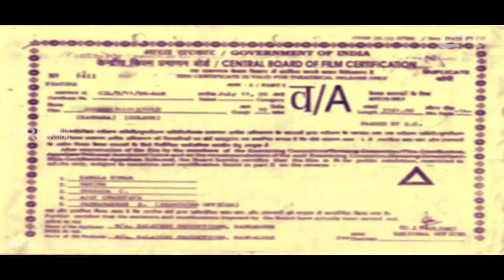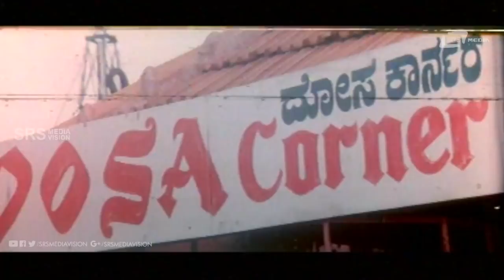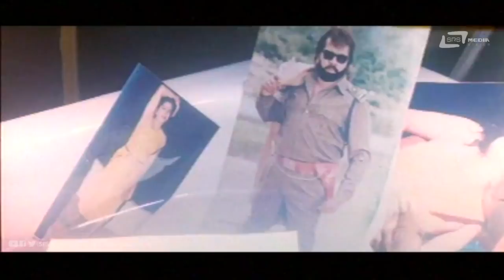Good Bad Ugly | ಗುಡ್ ಬ್ಯಾಡ ಅಗ್ಲಿ | Tiger Prabhakar | Nisha | Kannada Full Movie | Action Movie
Watch Tiger Prabhakar & Nisha playing lead role from Good Bad Ugly. Also starring Akhila, Shobhraj, Sathyajith, Sriraksha on Srs Media Vision Full Movie Channel..!!!
Tiger Prabhakar#Nisha#Good Bad Ugly
Film: GOOD BAD UGLY
Starcast: TIGER PRABHAKAR, NISHA
Director: TIGER PRABHAKAR
Producer: SMT ANITHA KRISHNAN
Banner: AISHWARYA PRODUCTIONS
Year: 2001
Songs:
01.Suvvi Suvvale
02.Hai Darling
03.Bidenu Bidenu
04.Nanagu Ninagu
05.Nondu Benda Baalige
06.Kallara Jagadalli
Singers: L N Shastry, Manjula Gururaj, B R Chaya, Mangala
Lyrics: Geethapriya, Nagendra Magadi (Pandu)